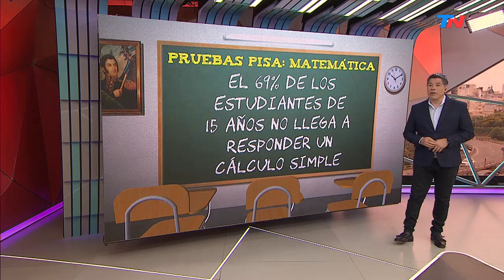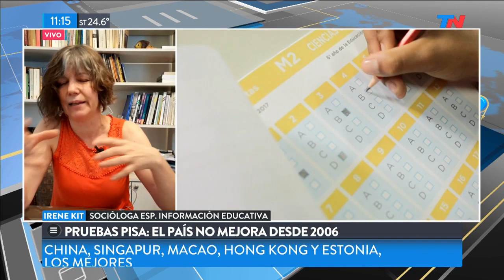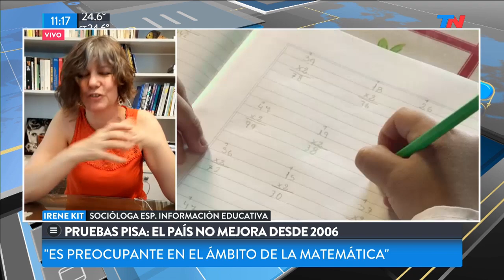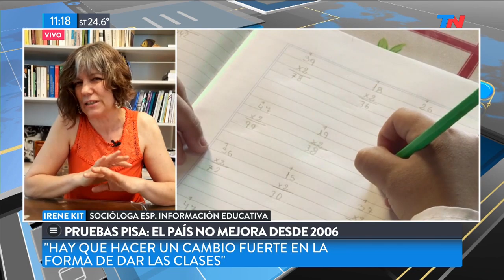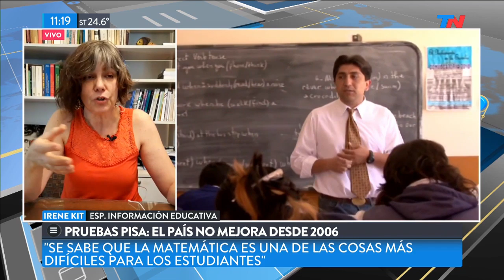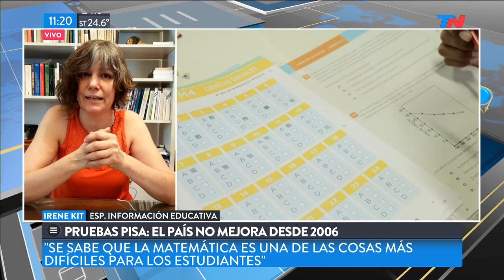Educación: datos que preocupan | Pruebas PISA: la Argentina no mejora desde 2006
Preocupan los resultados de las Pruebas PISA, que miden los resultados de los aprendizajes de los alumnos de 15 años.
La Argentina quedó en el puesto 63 sobre 77 países participantes. El país no mejora desde 2006 y siguen siendo más los alumnos que no entienden lo que leen. Alarman los resultados en el área de matemáticas: 7 de cada 10 no pueden resolver un cálculo matemático básico.
Entrevista a Irene Kit (Socióloga y especialista en información educativa): "Tenemos mucho para mejorar"